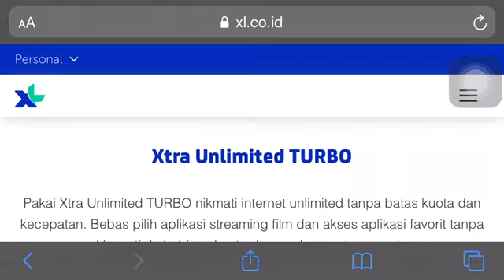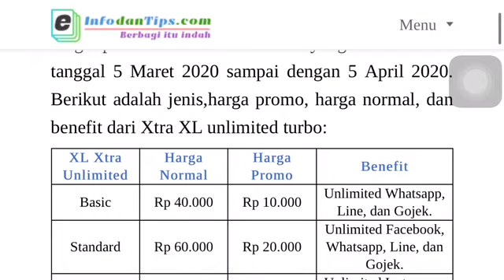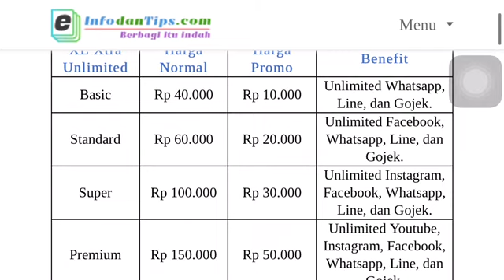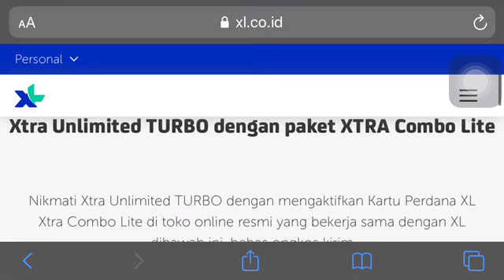Sekilas Mengenai Apa Itu Paket Internet Unlimited XL Xtra Unlimited Turbo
Patut disimak salah satu paket unlimited xl berikut.